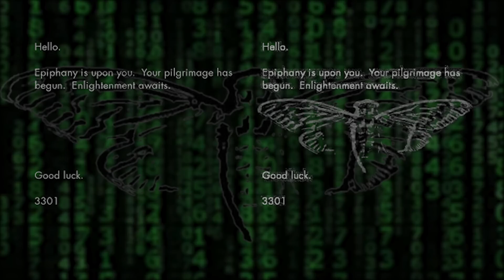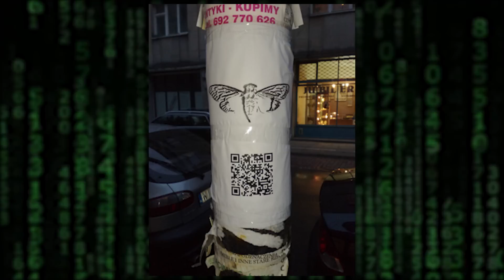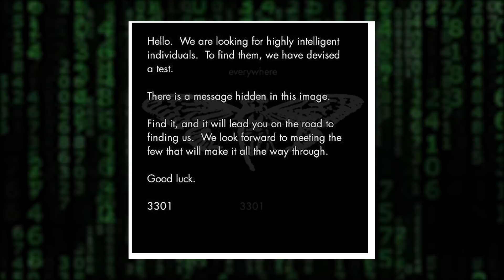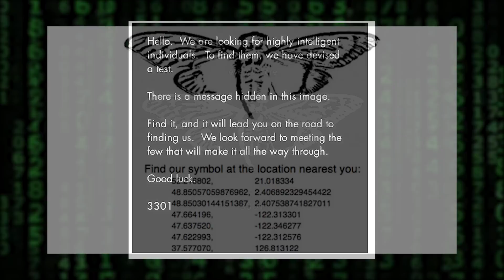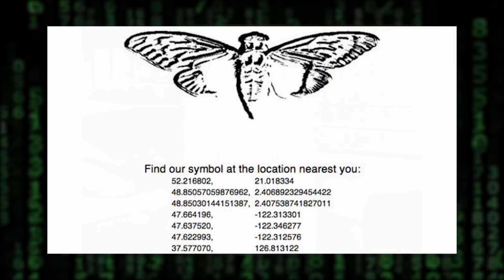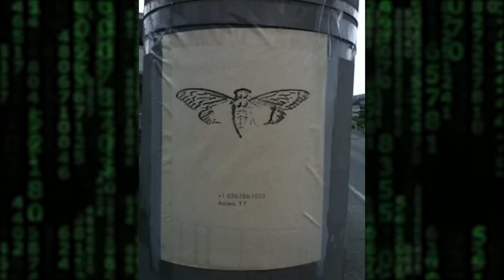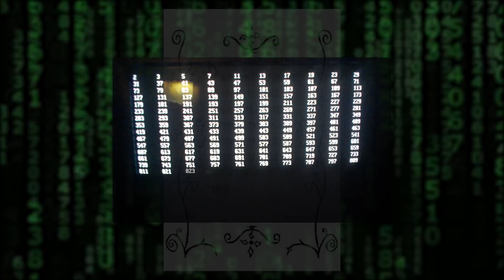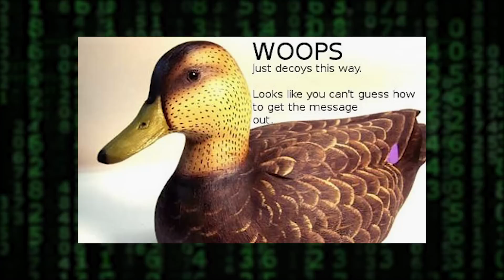TRUE Story "The Man that WORKED For CICADA 3301" Anonymous Man's Eerie Story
Cicada is a group that I have always been interested in. Michael Grothaus did some research and found the one man that claimed he had worked for Cicada 3301. His story on how he got there is quite interesting.

Purchase Michael’s Book